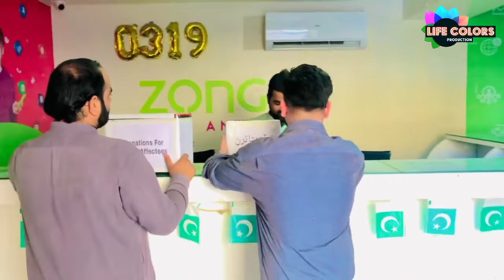Collect Flood Relief Donations 💵From Public In Larkana City By Mansoor Abro & Team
Asslam-o-Alaikum In This Video Production Producer Mansoor Abro And His Team Going Out Side From Studio And collecting Donations for Flood affected poor people of  sindh & Pakistan,in this tough time we all together to help Flood Victims and being Pakistani we should prove that we are once nation.
we hope you all like our little bit efforts If yes then please Like -Comment & Share

Tiktok: Life Colors Production | Mansoor Abro